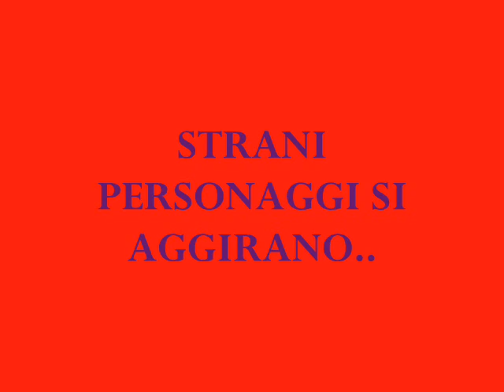campo estivo 2008 kontiki forza7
campo estivo 2008 cardito di valle rotonda